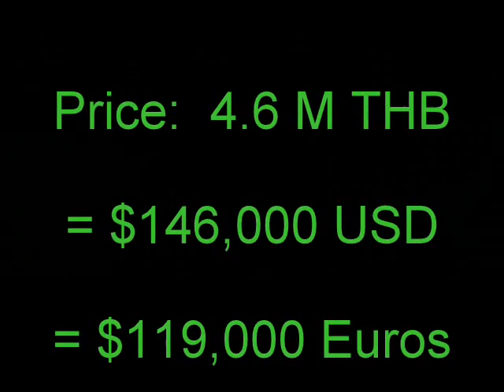1 BR Seaside Condo Between Cha-am & Hua Hin $146,000 USD (pg 61)